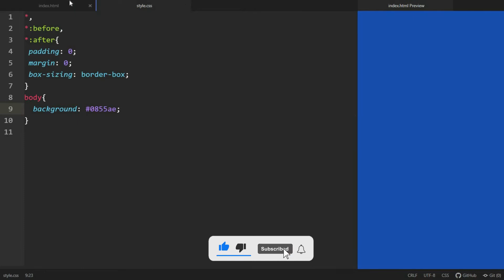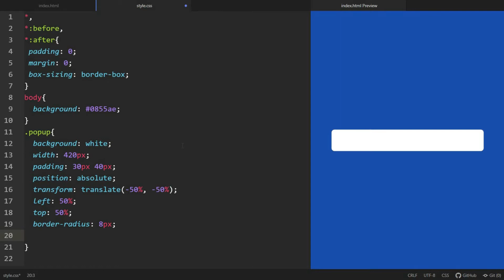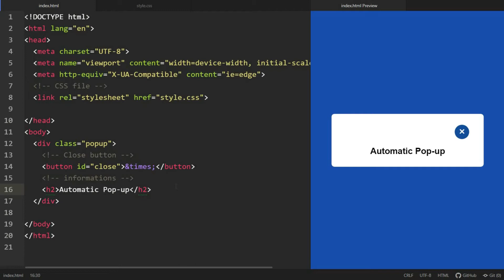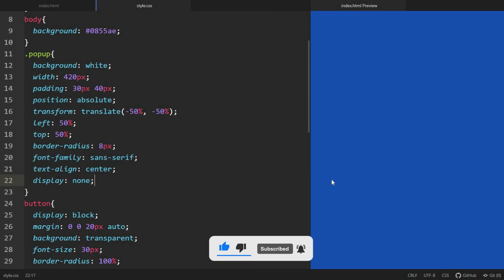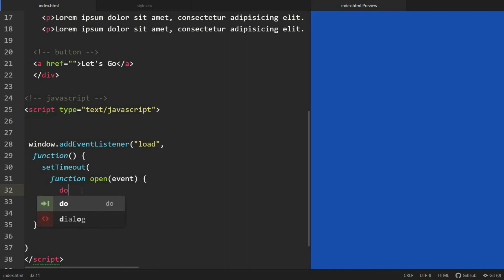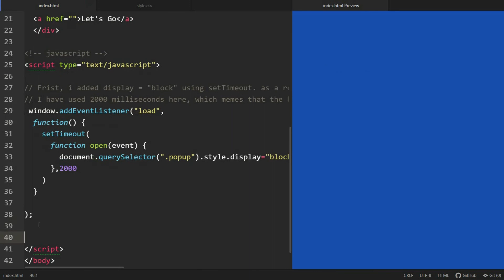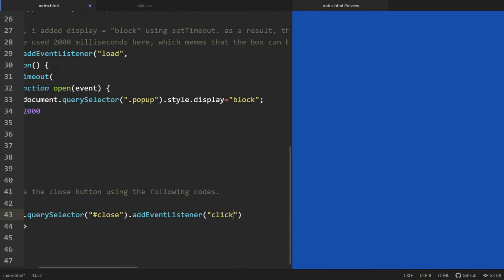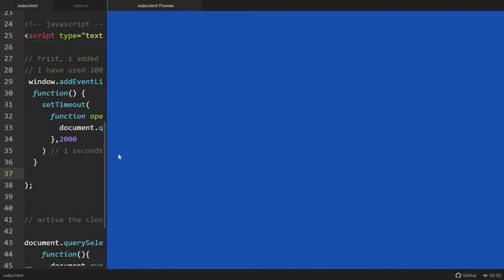How to Create Automatic Popup Window | Automatic Popup Window HTML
In this article, you will learn how to create automatic popup windows using HTML and CSS. This type of CSS automatic popup window is used on various websites to show any information to the user.